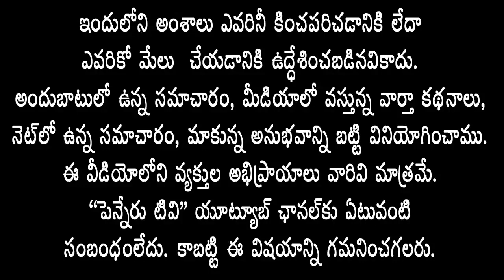కలెక్టర్ ఆదేశాలతో కొత్తపల్లి గ్రామ పంచాయతీ సర్వసభ్య సమావేశం -MPP శేఖర్ యాదవ్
Kothapally Gram Panchayat Plenary Meeting - MPP Shekhar Yadav by order of Collector